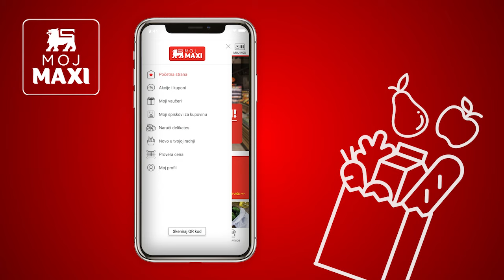Kako da koristiš osvojene vaučere i dodatno uštediš?